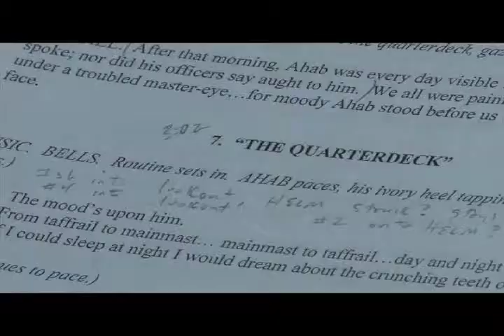About Book-It Repertory Theatre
An overview of  Book-It Repertory Theatre, our history, mission and vision, the signature Book-It Style™, and a peek at some of our productions.